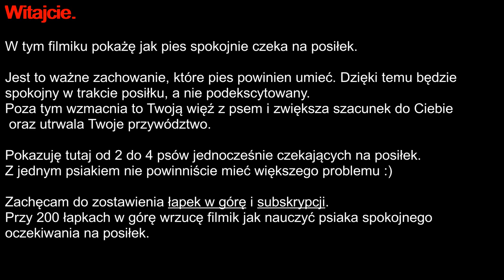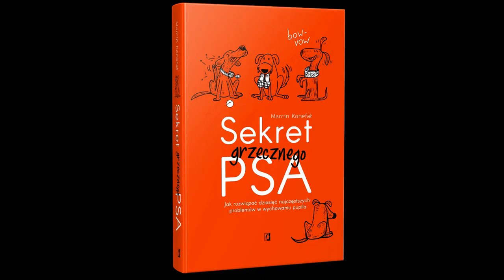Pies czeka przy misce - Szkolenie psów TARA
W tym filmiku pokażę jak pies spokojnie czeka na posiłek.

Jest to ważne zachowanie, które pies powinien umieć. Dzięki temu będzie
spokojny w trakcie posiłku, a nie podekscytowany.
Poza tym wzmacnia to Twoją więź z psem i zwiększa szacunek do Ciebie
 oraz utrwala Twoje przywództwo.

Pokazuję tutaj od 2 do 4 psów jednocześnie czekających na posiłek.
Z jednym psiakiem nie powinniście mieć większego problemu :)

Zachęcam do zostawienia łapek w górę i subskrypcji.
Przy 200 łapkach w górę wrzucę filmik jak nauczyć psiaka spokojnego

oczekiwania na posiłek.